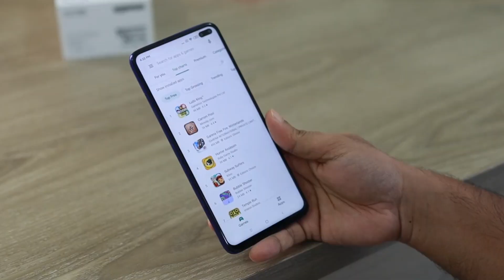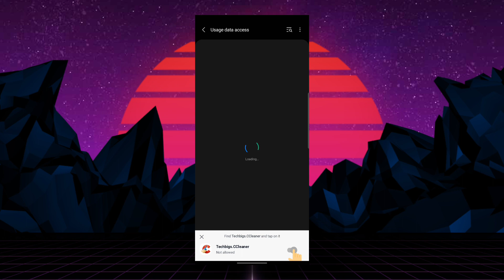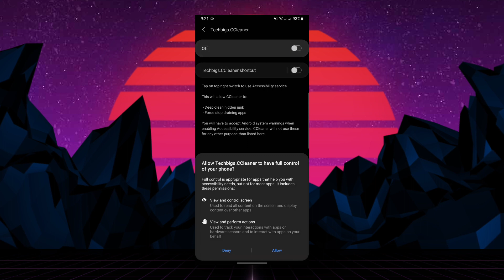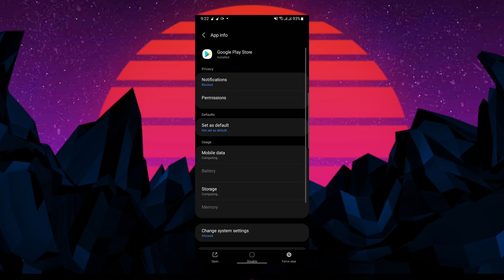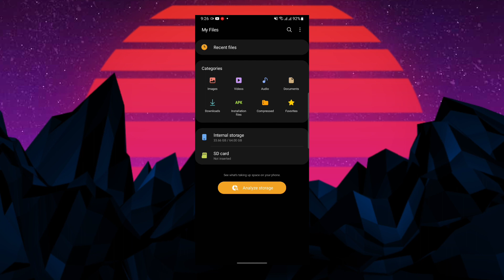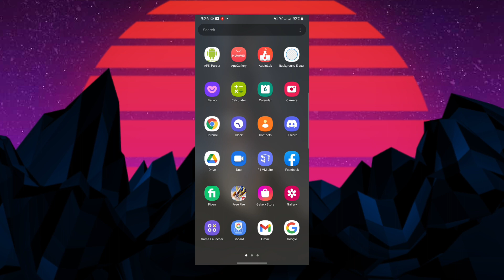حل مشكلة الذاكرة ممتلئة | حذف الملفات المخفية من الهاتف .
في هذا الفيديو نتحدث عن مشكلة الذاكرة الممتلئة و مساحة التخزين الممتلئة و كيف تقوم بحلها و تقوم بحذف الملفات المخفية من هاتفك و التي تحجز مساحة مهمة على هاتفك و معى أفضل تطبيق لتنظيف  الهاتف و حذف الملفات المخفية و الفيروسات الى أخره تابع معنى الفيديو .

》الروابط الشخصية《
🔴 فايسبوك :